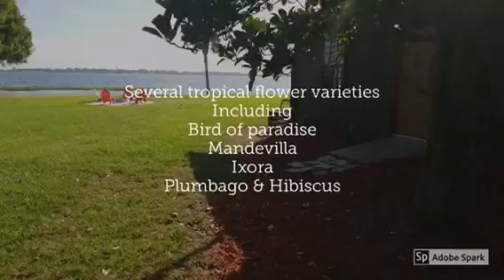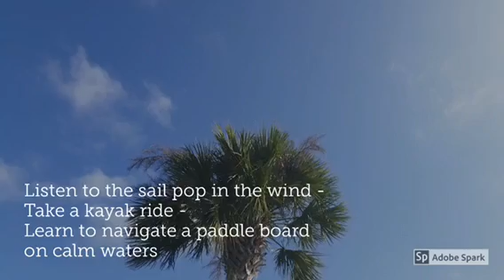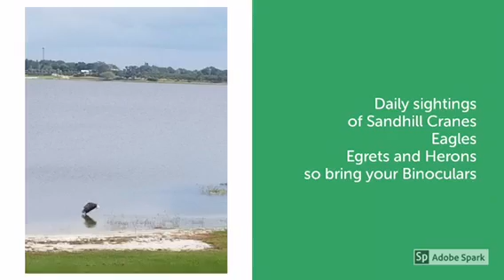Clinch Lake Cottage - VRBO #899742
A delightful cottage on the shores of Clinch Lake in Central Florida located near Frostproof. Close to Disney (45 min.), Flywheelers (10 min.), Sebring races (20 min.) and LegoLand (25 min.). Located in the heart of the Citrus growing region with hills and many lakes and typically warm winters. Listed on VRBO (#899742) and HomeAway and is managed and owned by a designated Premier Partner.